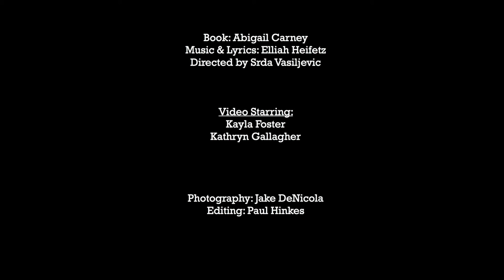'Adeline' from DUST CAN'T KILL ME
DUST CAN'T KILL ME is a new musical coming to the New York Musical Festival this summer.
Book: Abigail Carney
Music & Lyrics: Elliah Heifetz
Directed by Srda Vasiljevic

Video Starring:
Kathryn Gallagher
Kayla Foster

Photography: Jake DeNicola
Editing: Paul Hinkes